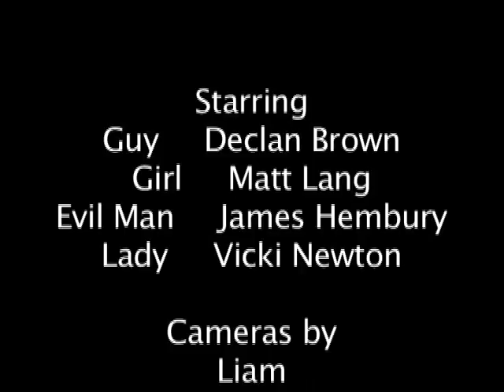Dead End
My latest film. it is a suspense about two guys going to a concert at AMII stadium
made by Dash Cow Productions:
Declan Brown
Liam Harvey
Tyson Adams

Aiden Snoswell

Starring:
Declan Brown
Matt Lang
James Hembury
Vicki Newton